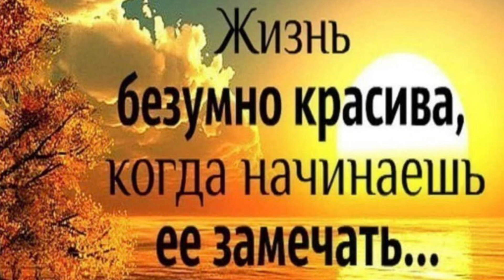🔴 Как быть СЧАСТЛИВЫМ 🔴 очень ПРОСТО - РАДУЙСЯ и благодари за подаренную ЖИЗНЬ